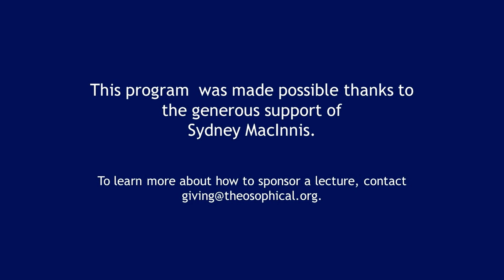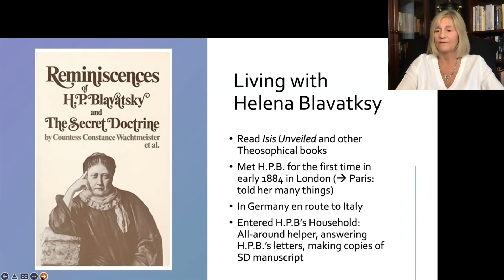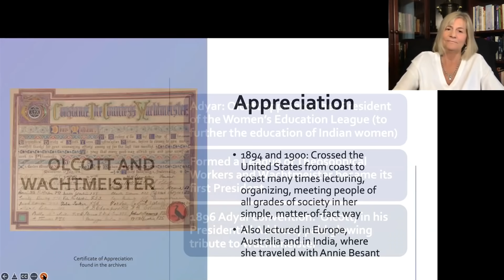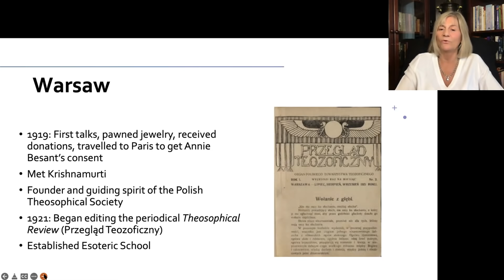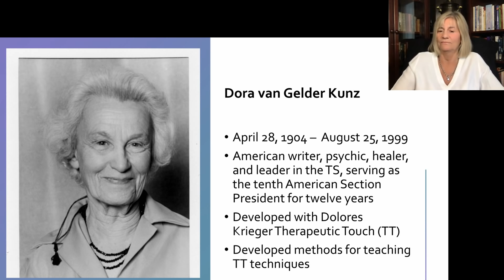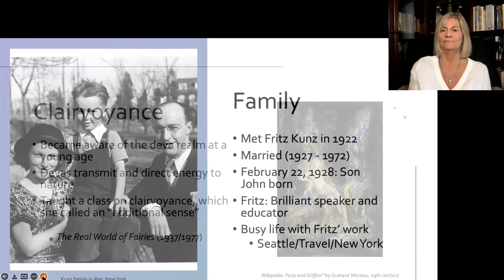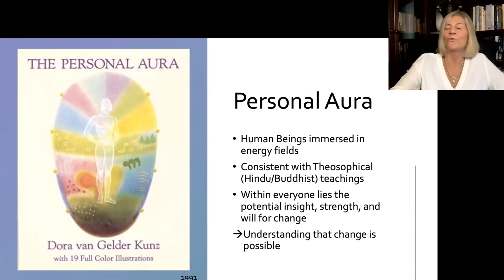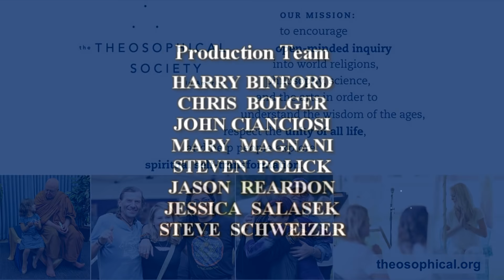Women and the Theosophical Movement: Pioneers, Visionaries, Leaders | Susanne Hoepfl-Wellenhofer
As anyone familiar with theosophy knows, the movement’s early leaders included two prominent women: Helena Blavatsky and Annie Besant. Female leadership was highly unusual in spiritual and religious organizations at that time, so naturally the organization attracted other powerful women who also contributed to the spreading of Theosophical ideas. Join us to find out more about three such women—Constanze Wachtmeister, a contemporary of Helen Blavatsky, Wanda Dynowska, a contemporary of Annie Besant, and Dora Kunz, co-creator of Therapeutic Touch and former president of the society— and how their contributions can inspire our work in the 21st century.

Susanne Hoepfl-Wellenhofer was born in Austria and has been living and working in the U.S. since 1986. Even before finding Theosophy in 2010, she had been following her own spiritual path, comparing religion, science, philosophy, and psychology for over 20 years. She is currently the president of the Washington, D.C. Lodge and recently created a course for the Online School of Theosophy. She has a law degree from the University of Graz and a master’s degree in educational technology from George Washington University, where she worked for 20 years before retiring in 2019. She continues to translate German to English, including texts from Theosophist Dr. Franz Hartmann, and she is also a yoga instructor.

This program was made possible thanks to the generous support of Sydney MacInnis.